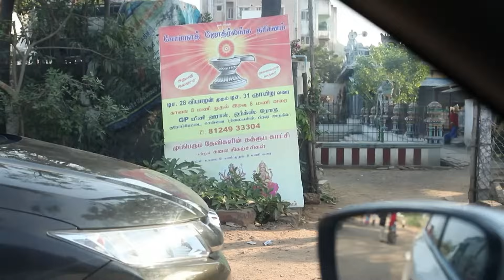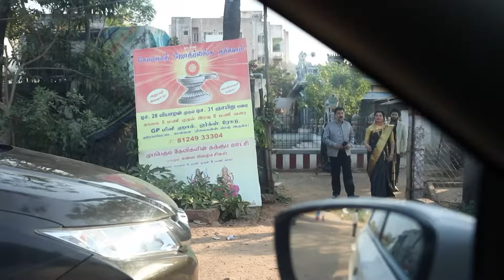ஆதியுடன் ஜோடி சேர்ந்து ஆசி.. செம காண்டுல அகிலா! - Sembaruthi - Ep - 95 - Zee Tamil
This is a story of a poor girl Parvathi, whose father works as a driver to Akhilandeshwari, who is rich and arrogant woman. The journey of hardships that Parvathi goes through, after she is married to Adithya, son of Akhilandeshwari, is something you can’t give a miss